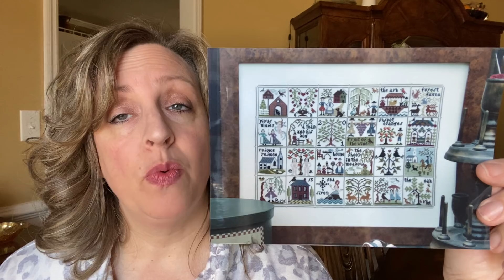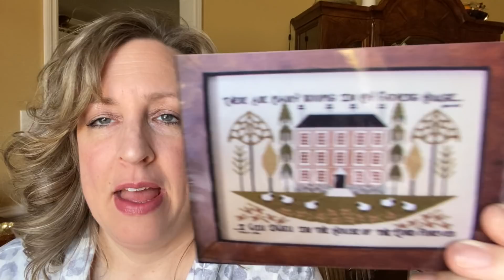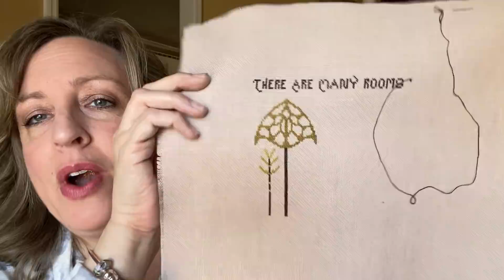Flosstube - Working On Those WIPs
Mailing Address:
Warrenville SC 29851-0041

Using Hobby Lobby’s, I Love This Yarn
Link to Hobby Lobby’s website and yarn:

Focus Projects -
*A Sampler Story by Brenda Keyes of A Sampler Company
***FINISHED***L-O-V-E Squared by The Sweetheart Tree
*Susan Rambo by Cross Point Designs
*Disturb Us Lord by My Big Toe Designs
***FINISH***Uber Turkey by Bent Creek
*Lydia Burgess Sampler
*In My Fathers House by By the Bay Needlearts

Haul -

Stitch-a-Long:

Plum Street Samplers 12 Days of Christmas Freebie by Paulette Stewart

Traditional Stitches:
Ann Morrison Stitch-a-Long starting December 5th 2020